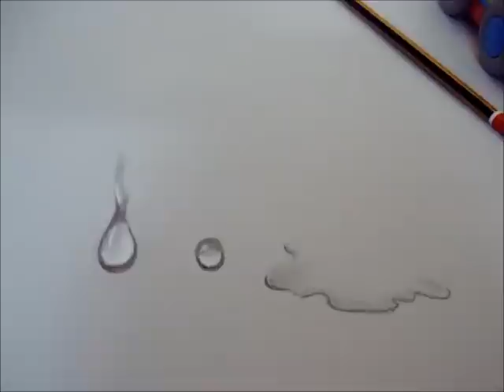Come disegnare goccia d'acqua. corso di disegno. draw drop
carta grigia , matita HB, carboncino, matita bianca